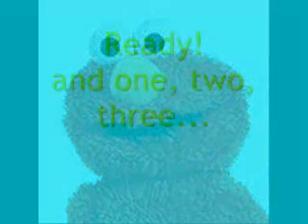Random Jonas Video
This is a completely random vidoe I made. Each song is for a different JoBro. Sorry for the stupidity of the songs, and there's a perfectly fine explanation about it.